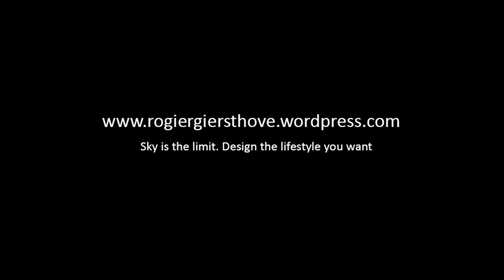Dabbling around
yourpdl talks about becoming serious about your goals and stop dbbling around.